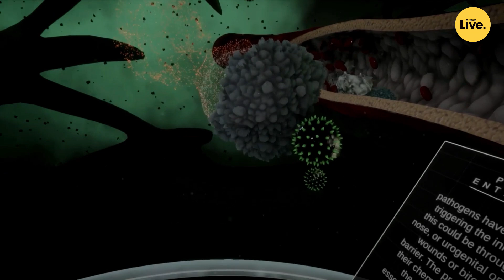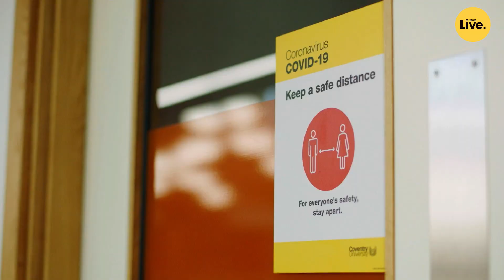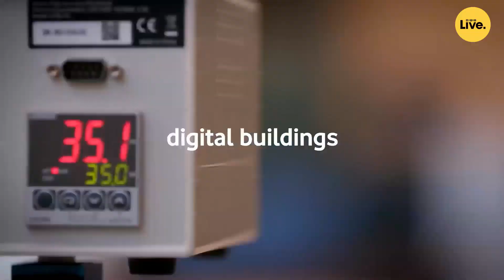How 5G and IoT are accelerating digital transformation with Vodafone’s Anne Sheehan | WIRED Live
Join Anne Sheehan, Vodafone UK’s Business Director at WIRED Live as she discusses how the future of digital transformation has already arrived with 5G and IoT.

“In a pretty bleak year, digital innovation has shone out as a beacon of hope. We’ve seen tech enable individuals and organisations to achieve great things. The future is arriving faster – and that’s putting pressure on organisations to transform and go digital. Vodafone is focused on using innovation to give businesses new ways to help them adapt and thrive. Technologies - like 5G and IoT - are delivering real benefits today and getting businesses ready to meet tomorrow’s challenges.” - Anne Sheehan, Business Director, Vodafone UK